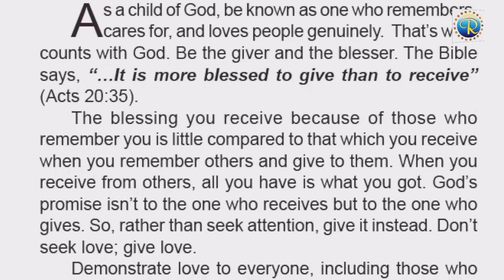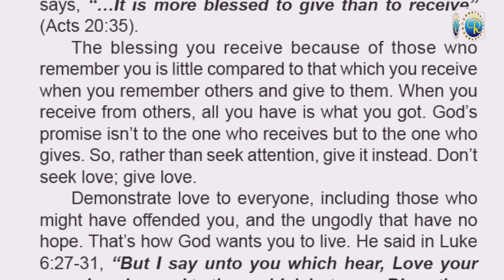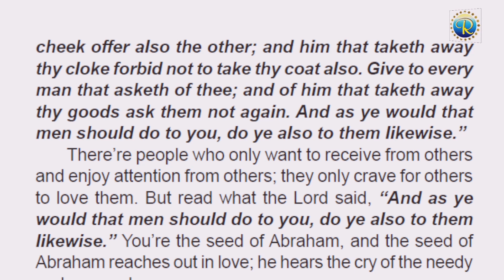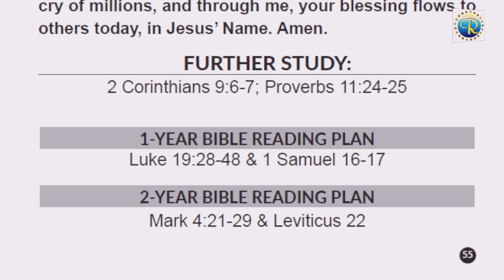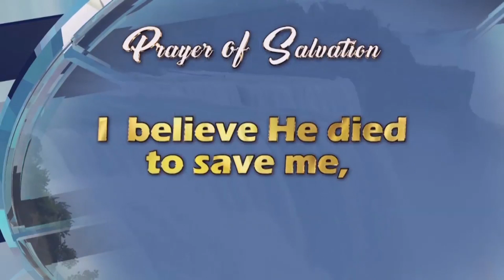RHAPSODY OF REALITIES || 22nd April 2023.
TOPIC:: BE THE GIVER AND THE BLESSER